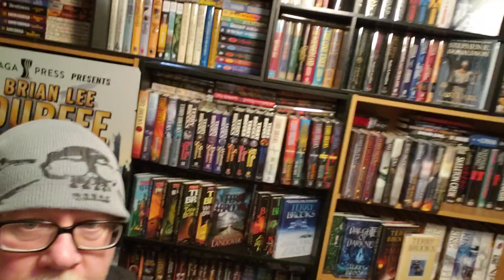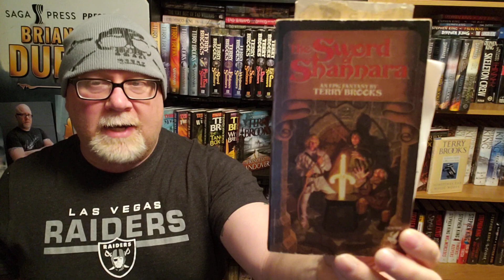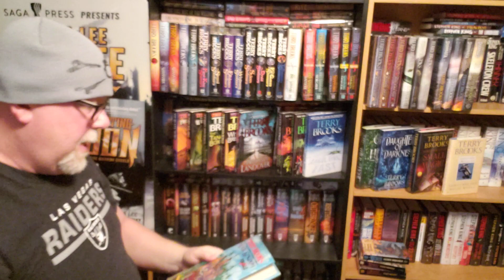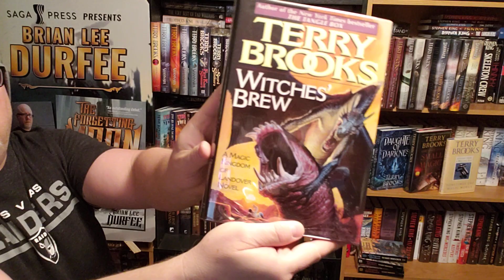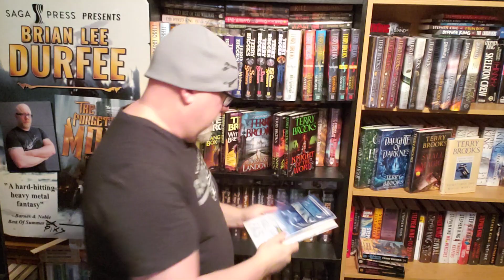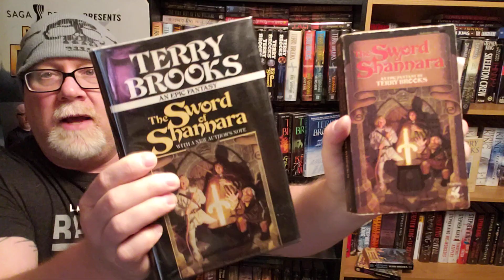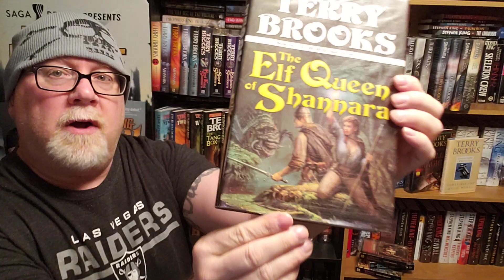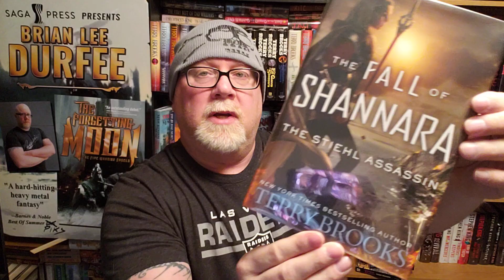MY TERRY BROOKS book COLLECTION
Wherein our hero Durfee shows you all his vast Terry Brooks fantasy novel book collection.